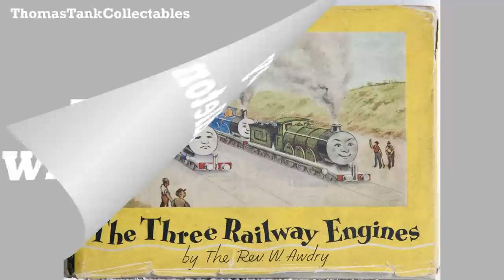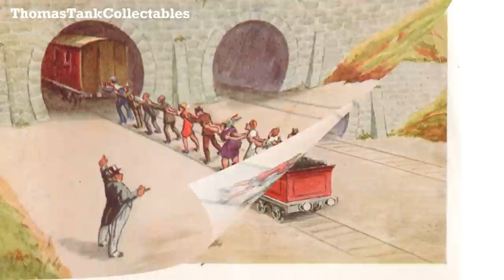The Sad Story of Henry - William Middleton Illustrations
As a special treat we are releasing the William Middleton illustrations with accompanying narration from the Rev.W.Awdry to celebrate 70 years of the Railway Series. This was supposed to be a Youtube first but sadly we were beaten earlier this month! The pictures were uploaded to the Thomas Wikia by SkarloeyRailway, however the pictures featured in this video have been provided by ourselves (ThomasTankCollectables).
We will be uploading the other three stories one day at a time.